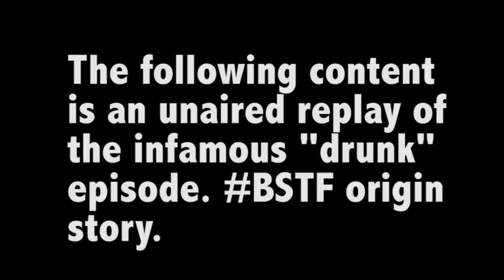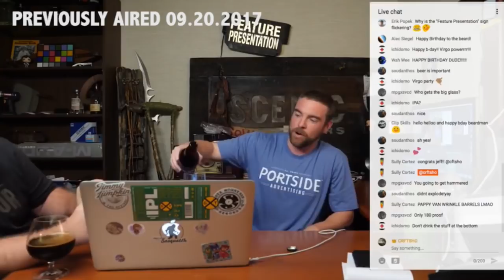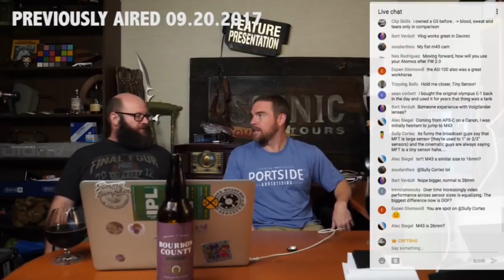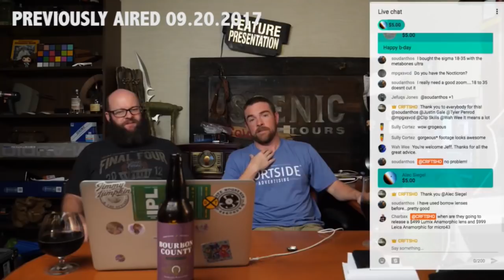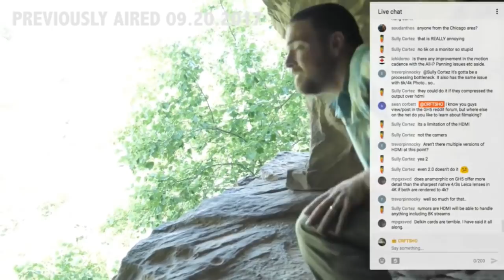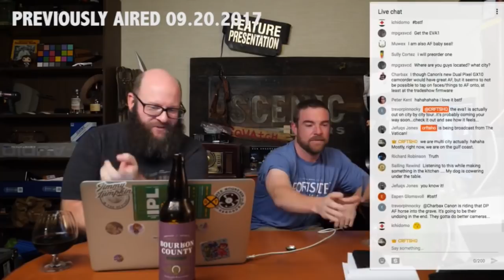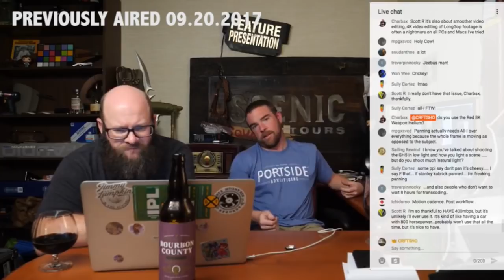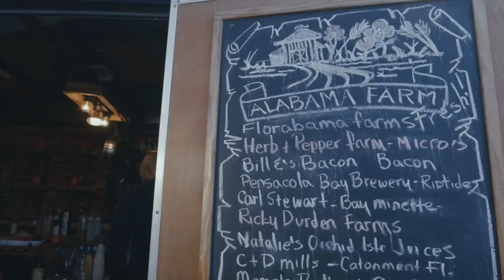The infamous "drunk" episode - Looking back and ahead to the GH5 and micro cinema, BSTF origin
Drew is out of commission with some kinda nasty bug - so we're replaying a live stream that hasn't been seen since 09/20/2017 - the infamous "Drunk at 40" episode. It does feature the origin story of Baby Seal Troll Force along with one of Drew's most epic rants. We have a great discussion regarding the future of the GH5 - pro's and cons - and more.

SASQ-WATCH NOW AVAILABLE